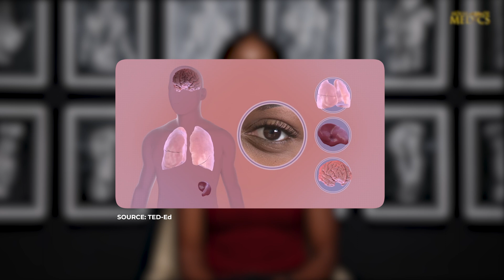Sickle Cell Disease: Understanding the Causes, Symptoms, and Sickle Cell Crisis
Sickle cell disease (SCD), also known as sickle cell anemia, is a group of inherited blood disorders that affect millions of people worldwide. It is a chronic condition characterized by the production of abnormal hemoglobin, a protein responsible for carrying oxygen in red blood cells. SCD leads to a range of health complications and significantly impacts the lives of those affected. In this article, we will explore the causes, symptoms, and treatment options for sickle cell disease, shedding light on the challenges faced by individuals living with this condition.

Understanding the Genetics

Sickle cell disease is primarily a genetic disorder, meaning it is inherited from one's parents. To develop SCD, an individual must inherit two copies of the mutated hemoglobin gene (HbS), one from each parent. Those who inherit one copy of the HbS gene and one normal hemoglobin gene (HbA) have a condition known as sickle cell trait. Individuals with sickle cell trait usually do not experience the severe symptoms associated with SCD, but they can pass the gene to their offspring.

The Genetics of Sickle Cell Disease:

Homozygous SCD (HbSS): Both copies of the hemoglobin gene are mutated, leading to the most severe form of SCD.
Heterozygous SCD (HbAS or HbSC): One copy of the hemoglobin gene is mutated, resulting in a milder form of SCD or sickle cell trait.
How Sickle Cell Disease Affects Red Blood Cells

Normal red blood cells are flexible, disc-shaped cells that can easily flow through blood vessels, delivering oxygen to various tissues and organs. In SCD, a genetic mutation causes the red blood cells to become rigid and assume a characteristic crescent or "sickle" shape when oxygen levels are low. These abnormally shaped cells can get stuck in small blood vessels, causing blockages that lead to pain, organ damage, and other complications.

Symptoms and Complications

The symptoms of sickle cell disease can vary in severity and may include:

Pain Crisis: SCD often causes episodes of severe pain known as pain crises. These crises can occur suddenly and last for several days or weeks. They result from the blockage of blood flow and oxygen to tissues and organs.

Anemia: Sickle cells are fragile and easily break apart, leading to a shortage of red blood cells (anemia). Anemia can cause fatigue, paleness, and weakness.

Organ Damage: The repeated blockages caused by sickle cells can damage organs, including the spleen, liver, kidneys, and lungs. This can result in a range of complications such as strokes, acute chest syndrome, and pulmonary hypertension.

Infections: Individuals with SCD are more susceptible to infections, particularly those caused by bacteria, due to a weakened immune system.

Delayed Growth and Development: Children with SCD may experience delayed growth and puberty due to chronic anemia and nutrient deficiencies.

Hand-Foot Syndrome: Painful swelling of the hands and feet is common in SCD, especially in infants.

While there is no cure for sickle cell disease, various treatment options and strategies are available to manage the condition and improve the quality of life for those affected:

Pain Management: Pain crises are typically treated with pain relievers, hydration, and rest. Severe cases may require hospitalization and stronger medications.

Hydroxyurea: This medication can help reduce the frequency and severity of pain crises by increasing the production of a different type of hemoglobin (HbF) that inhibits sickling of red blood cells.

Blood Transfusions: Regular blood transfusions can increase the number of healthy red blood cells in the body, reducing anemia and preventing complications.

Bone Marrow and Stem Cell Transplants: In some cases, a bone marrow or stem cell transplant from a compatible donor can cure sickle cell disease.

Antibiotics and Vaccinations: Preventative measures, such as antibiotics and vaccinations, are often recommended to reduce the risk of infections.

Lifestyle Management: Staying well-hydrated, avoiding extreme temperatures, and managing stress can help prevent pain crises and complications.

Conclusion

Sickle cell disease is a complex genetic disorder that affects millions of people worldwide, predominantly those of African, Mediterranean, Middle Eastern, and South Asian descent. It leads to a wide range of symptoms and complications, impacting the physical and emotional well-being of those affected.

While there is no cure for SCD, ongoing research and advancements in treatment options offer hope for improved outcomes and a better quality of life for individuals living with this condition. Early diagnosis, proper medical care, and a supportive healthcare team are essential in managing sickle cell disease and mitigating its associated challenges. Increased awareness, advocacy, and research are crucial in the ongoing effort to improve the lives of those affected by SCD and, ultimately, find a cure.